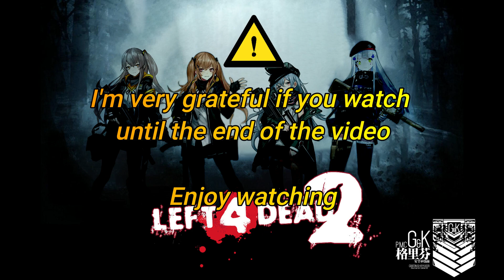Left 4 Dead 2 #49 - The Sacrifice | Docks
Laptop : GP75 Leopard 9SD GTX1660
Keyboard : Forev
Chair    : Plastic Chair
Mouse : T-Wolf Mouse Gaming